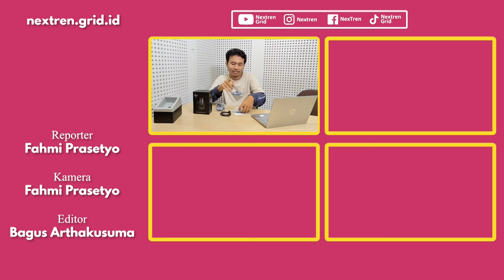Unboxing Mouse HP 935 Creator Wireless Mouse | NextUnboxing